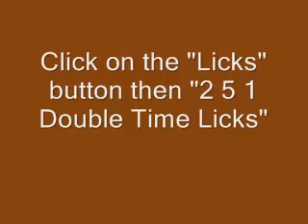2 5 1 DOUBLE TIME LICK #3 JAZZ BEBOP GUITAR LESSON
These licks are for the serious jazz player, they're demanding but they'll build your chops.   Each lick is demonstrated close up, rehearsed beat by beat with explanations about the theory behind the notes. Each lick also includes a PDF wrtten in both tab and notation plus an Mp3 two minute practice loop specifically recorded for that lick.